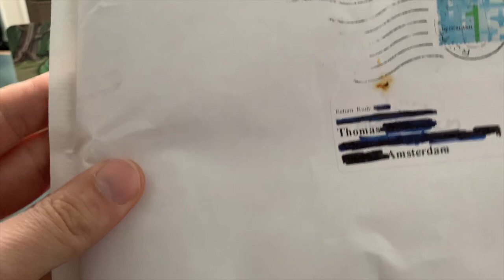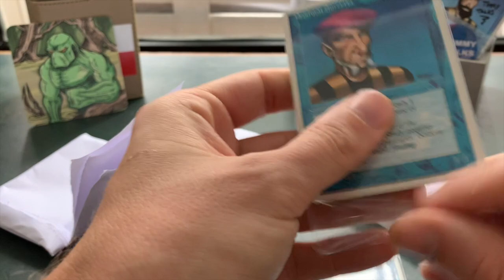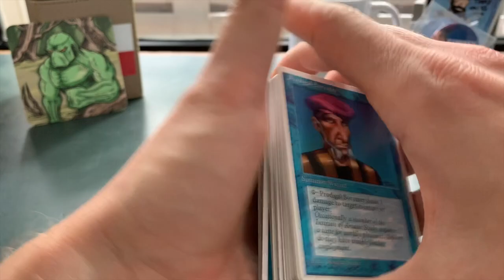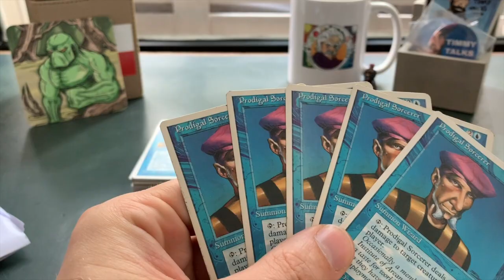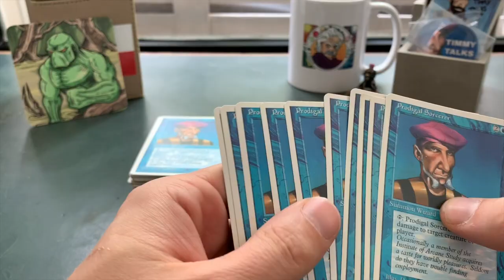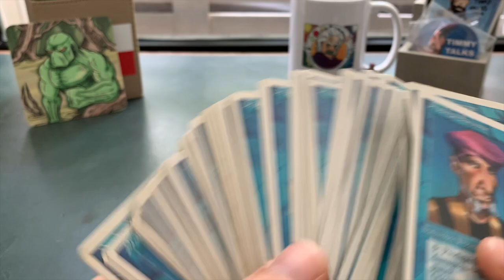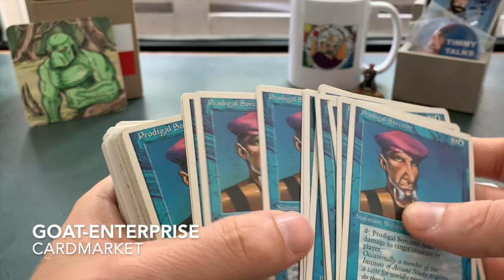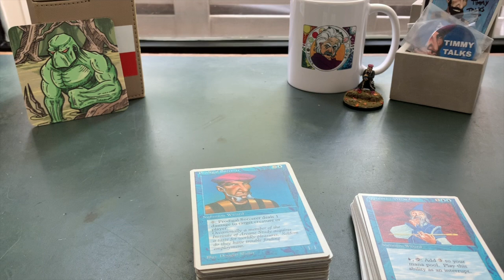Old School Magic Mailday! | MTG 93/94 | 218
One of the things I love about Old School Magic are the mail days. In today's video, I got mail from Rudy, a Dutch player and MTG trader, known as GOAT-Enterprise. I contacted him a while back about some cards and he was generous enough to send a special gift for the channel.

If you would like to see what cards he has on offer, go check out his collection